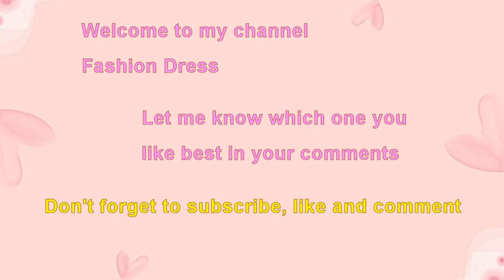Choose your birthday month cat me play with farm animal friends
Cat me play with farm animal friends.
Choose your birthday month cutest cat playing with barn animal friends.
Choose your birthday month January gift cat me hug farm horse my best friend.
Choose your birthday month February gift cat me playing with farm donkey my best buddy.
Choose your birthday month March gift cat me play with barn cow animal my best friend.
Birthday month gift kitten cat me nap with my farm calf best friend.
Cutest barn cat me hang out with farm horse my best friend.
Cute cat me hub lamb my best farm animal friend.
Adorable cat me chilling with my dog animal best friend.
Playful barn cat me greeting my horse friend.
Funny cat me friend to all animals mouse no exception.
Cutest kittens sleeping with sheep sweet dreams safety in numbers.
Sweet barn kitten cat me playing with cow my best animal friend.
Cutest farm cat me having fun with pony my best animal friend.